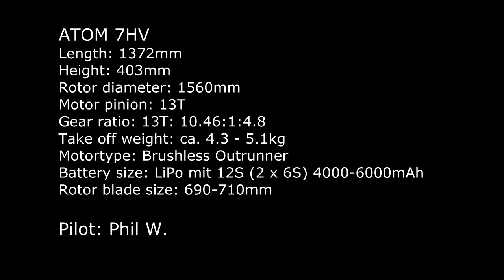ATOM 7HV - Impressive flying with Phil.wmv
ATOM 7HV
Length: 1372mm
Height: 403mm
Rotor diameter: 1560mm
Motor pinion: 13T
Gear ratio: 13T: 10.46:1:4.8
Take off weight: ca. 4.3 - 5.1kg
Motortype: Brushless Outrunner
Battery size: LiPo mit 12S (2 x 6S) 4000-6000mAh
Rotor blade size: 690-710mm

Pilot: Phil W.